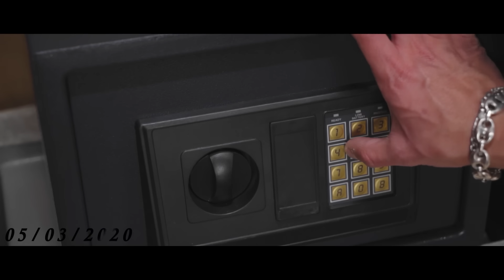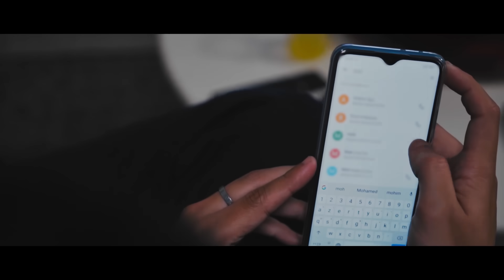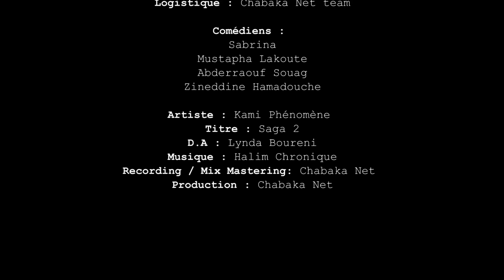Kami Phenomene - SAGA Vol2 ( ChabakaNet Prod )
Nouveau clip Saga 2 réalisé par Lynda Boureni

Anghami :

Production : Chabaka Net - Beat : Halim Chronique

Recording – Mix/mastering : Chabaka net Studio

DOP: Walid Baderdine